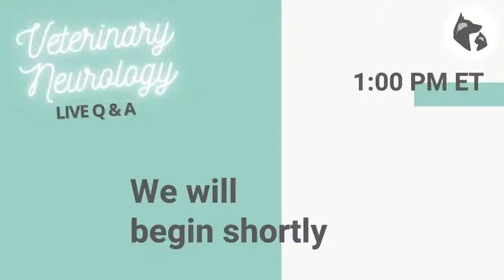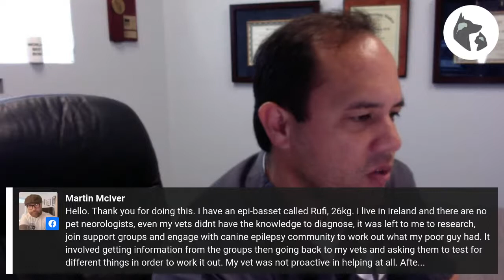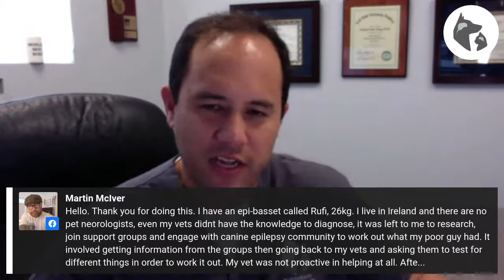IVDD Recurrence in Dachshunds || Neurology Q & A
"Should I be worried about waiting too long to proceed with a second IVDD surgery for my Dachshund?"